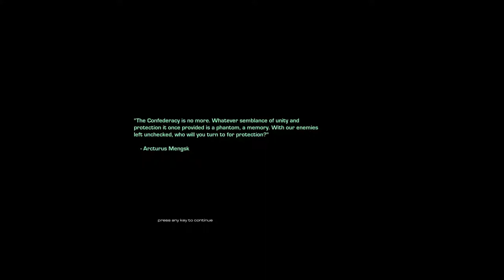StarCraft: Mass Recall [46] The Iron Fist: Ruins of Tarsonis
This map was actually pretty fun too. Using different tactics for each of the bases let me do something other than making a ball of wraiths.